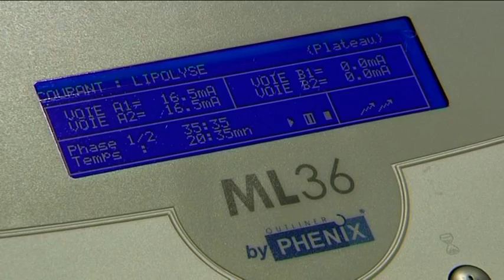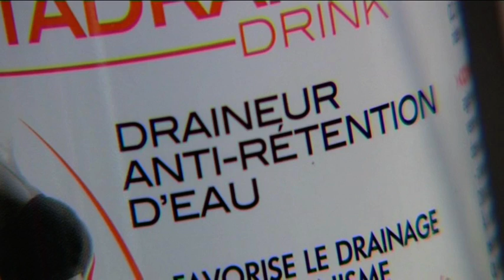Se débarrasser de la cellulite? c'est possible!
Kristina Luzi vous donne les solutions pour vous débarasser de votre cellulite!